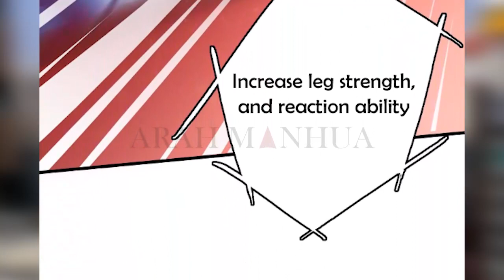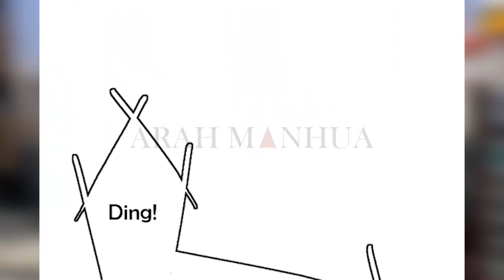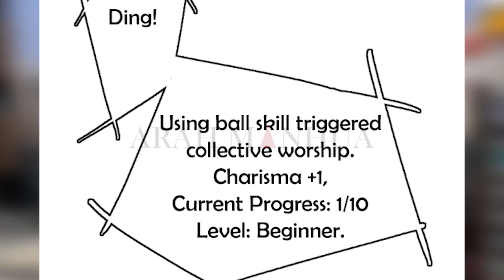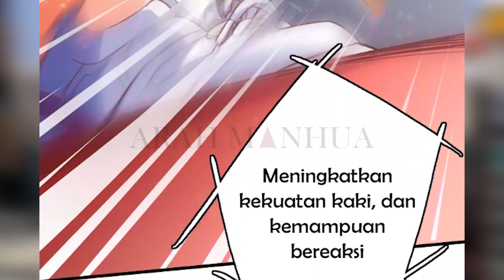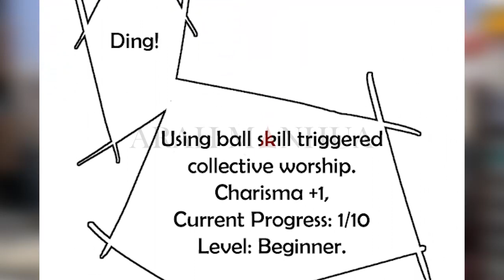My Vision Becomes Stronger Chapter 4 [Eng and Indo] - Slamdunk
Monday - Saturday: ON
Sunday: OFF